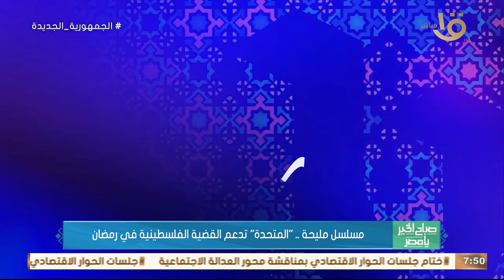مسلسل مليحة .. “المتحدة” تدعم القضية الفلس ــطينية في رمضان